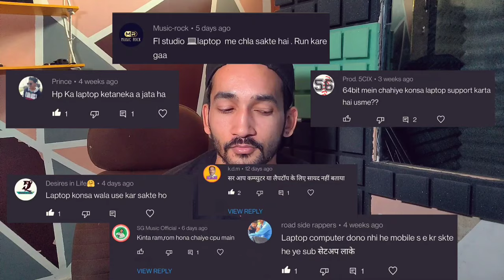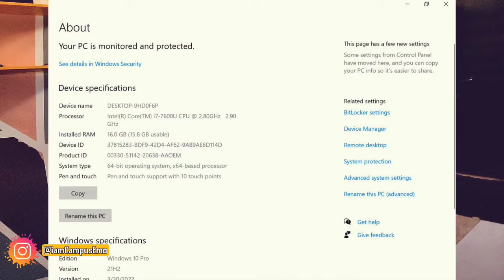Best Laptop For Music Production In 2023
In this video I will be sharing the details for a perfect Music Production Laptop in 2023 with all the specifications required.

Online Buying :

► Best HP Laptops :
-- HP 15 (2021) Thin & Light Ryzen 3-3250 , 8 GB RAM, 1TB HDD

-- HP 15 10th Gen Intel Core i3 Processor (8GB/256GB SSD+1TB HDD/Windows 10)

-- HP Pavilion (2021) Thin & Light 11th Gen Core i7 Laptop, 16 GB RAM, 1TB SSD

► Best Dell Laptops :
Dell Inspiron 3505 ( Ryzen3 3250U / 8GB / 1TB )

Dell Inspiron 5410 Touch Display 2in1 Laptop (11th Gen/ 8GB / 256GB SSD / Win 10)

Dell Inspiron 3501 15-inch FHD Laptop (11th Gen i5-1135G7/8GB/1TB HDD/)

► Best ASUS Laptops :
ASUS VivoBook 14 (2020) Intel Core i5-1035G1 Thin and Light Laptop (8GB RAM/1TB HDD/Windows 10

ASUS VivoBook S S14 Intel Core i7-1165G7 11th Gen, Thin and Light Laptop (8GB RAM/512GB SSD + 32GB Optane Memory/Windows 10)

Timestamps :

0:00 Recap of Video
0:16 Introduction
0:50 Topics Segments
1:12 Laptop or PC ? For Music Production
3:30 Laptop Processor For Music Production
4:35 Laptop RAM For Music Production
6:18 Laptop Storage For Music Production
7:24 SSD Vs HDD Storage
8:50 Graphic Card for MUSIC PRODUCTION ?
9:45 Best Laptop Brands For Music Production
11:16 My New Laptop For Music Production
12:20 Outro